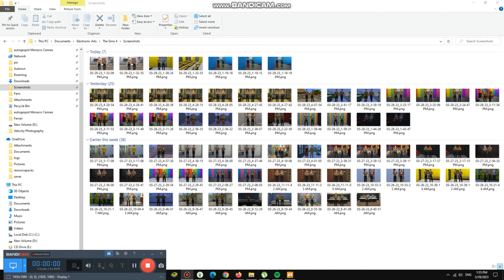Reacting Top 3 Creepiest GTA V #4,265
Today we are reacting to top 5 creepiest and it is really funny as well